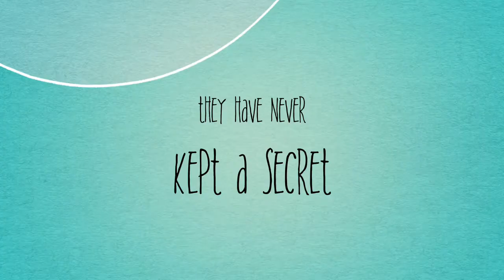LPs Magic Paws